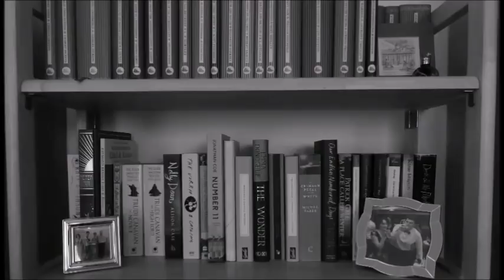The Trollope Project | VLOGMAS DAY 17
In which I talk about an upcoming project of mine...

---BOOKS MENTIONED---

---General links---